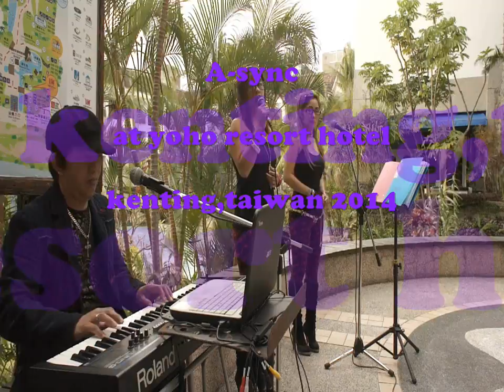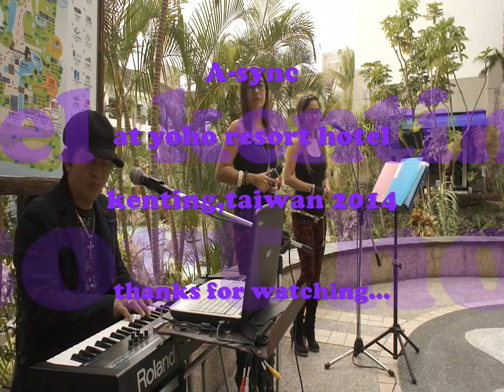it takes too long - anne cover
taken during a windy actual performance at YOHO hotel
kenting taiwan...